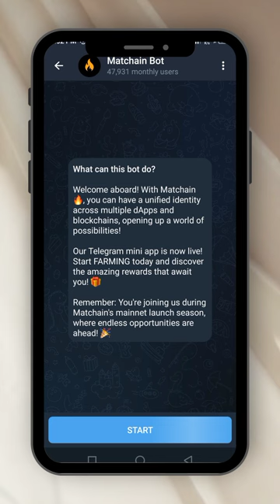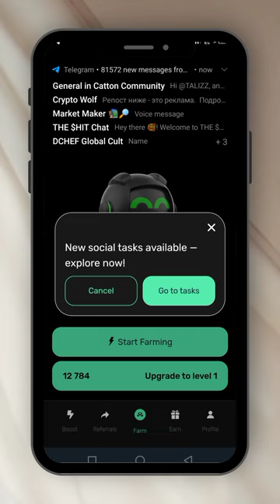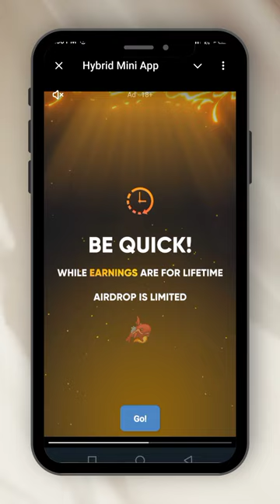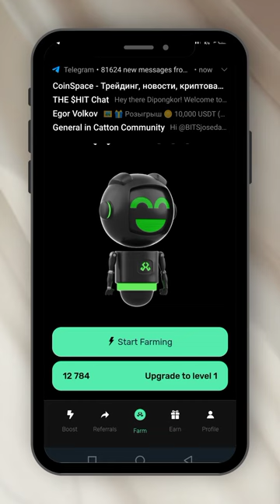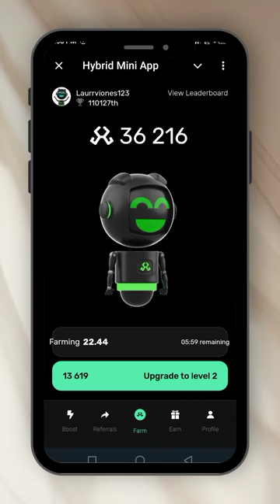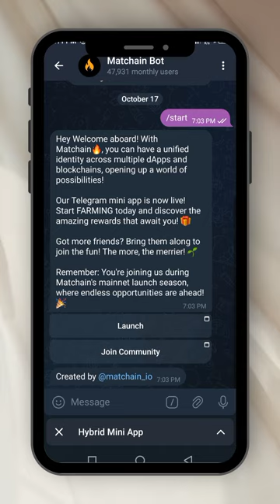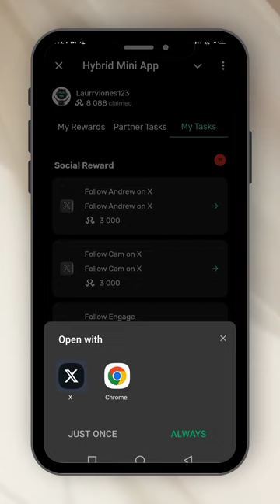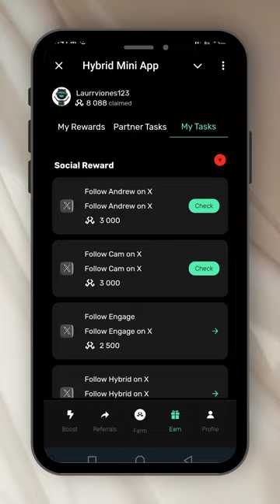How To Mine Matchain Hybrid Mini App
Let's explore the possibilities of mining Matchain Hybrid Mini App!Don't miss another opportunity to make real money through crypto airdrops mining or farming. Watch the video to learn, grow and have fun!

 Join the Hybrid Mini App, and let’s earn together! Use my invite link to join the fun

 Take your welcome bonus:
 💸 10,000 Coins
 🔥 15,000 Coins if you have Telegram Premium